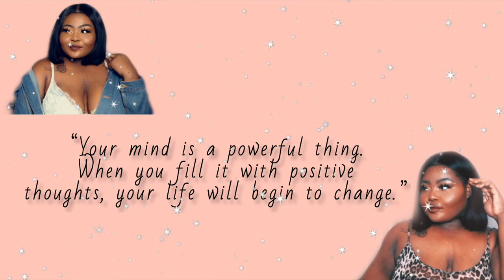MY NATURAL 4C HAIR CARE JOURNEY | 2020 + PICTURES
Hey loves! Hope you enjoyed hearing me discuss my hair and give you all different tips and insight on what all i do.

-SOCIAL MEDIA

❤️credits: (prod. BENJII YANG)